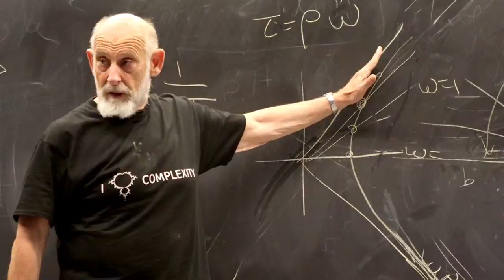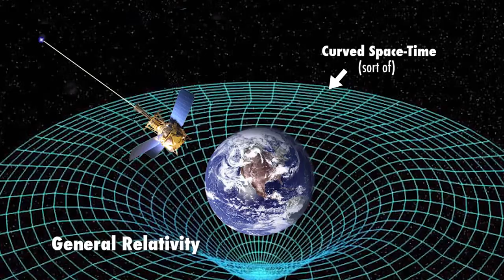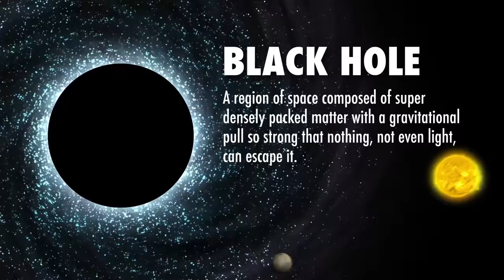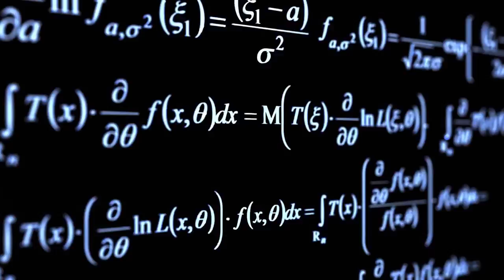Is The Universe A Hologram - האם היקום הוא הולוגרמה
תגליות חדשות של הפיסיקה והמתמטיקה נותנות מבט חדש על העולם שבו אנו חיים.

מתורגם לעברית